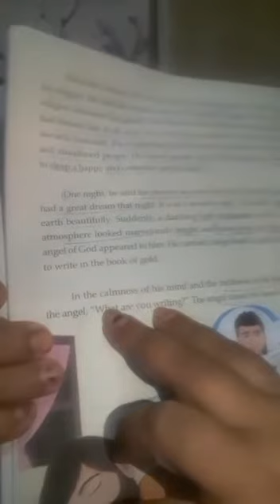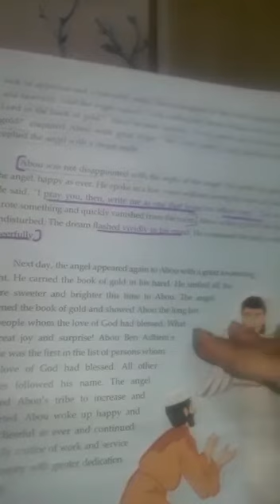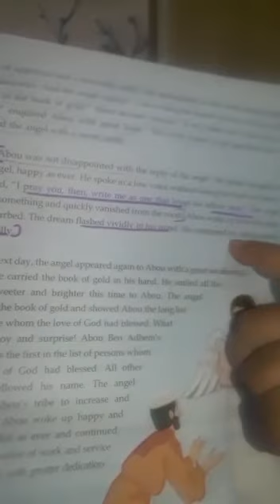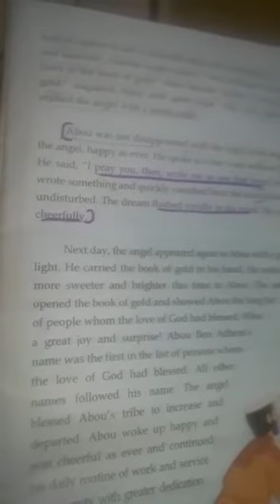STD IX, MORAL SCIENCE, CH 1, PG- 5, 6 & 7